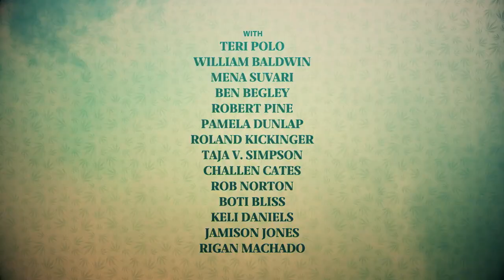Fourth Grade Official Trailer (2023) - William Baldwin, Ben Begley, Boti Bliss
Check out the official Fourth Grade Trailer starring William Baldwin, Ben Begley, Boti Bliss

UK Release Date: July 14, 2023
Starring: William Baldwin, Ben Begley, Boti Bliss
Directed By: Marcelo Galvão

Synopsis: When a brick of weed is found in a fourth-grade classroom, the students' parents gather in an emergency meeting full of accusations and intrigue. Uproarious chaos will quickly follow after some of them agree to share a joint.